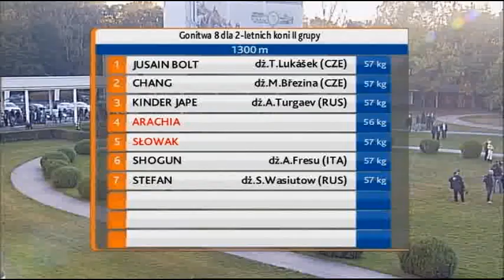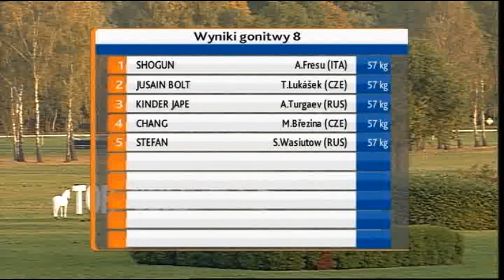05.10.2014 (D41; G8; tor:3,5 ; 14°C)